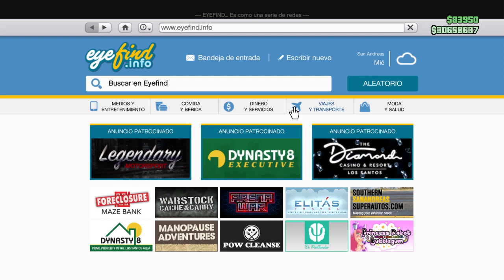TUNEANDO EL BRAVADO BANSHEE 900R ( GTA V )